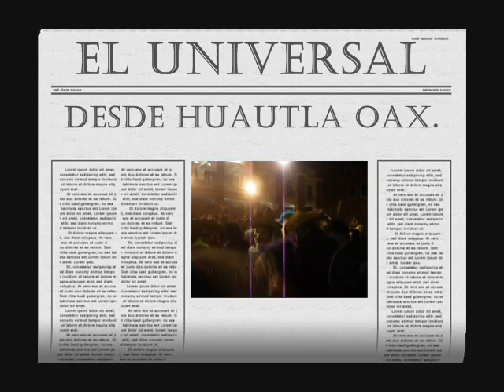CHAJMA YAKOAN UN ALMA LLORA.wmv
De Huautla de Jimenez para todo el mundo "Chajma Yakoan" orgulloso de formar parte de esta agrupacion, un video mas del exitoso tema de un Alma Llora, Saludos a todo el Barrio INI!!